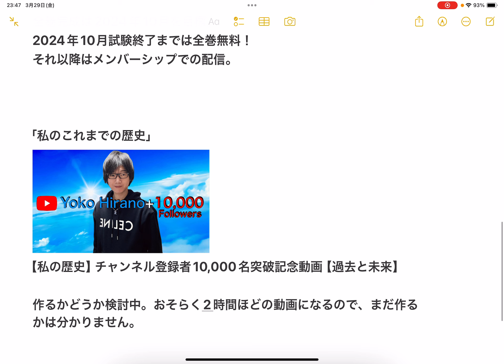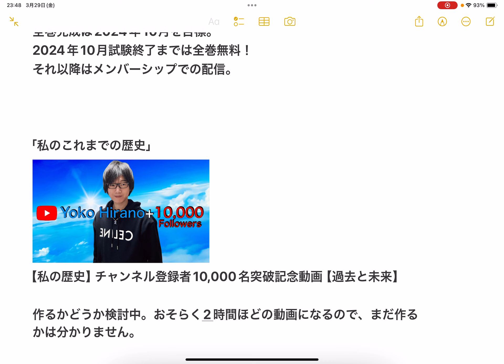【1週間ぶりの配信】今後の配信順番など、雑談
再生リスト【お知らせ系/雑談】

■noteで動画配信したものをPDFで販売しています。

■Twitterで専門用語の解説を1回ツイートしています。

① 今後の配信順番
② 新コンテンツについて

1.
消防設備士 1類　構造と機能、工事と整備
規格に関する部分①〜④
一旦、消防設備士のコンテンツは終了。

2.
1級建築、土木施工、2級建築、土木施工の2次検定動画の修正及び再配信。
執筆に向けての原稿執筆も並行して行います。

3.
1級、2級建築施工管理技士　1次検定の問題解説(できたら)

「1級土木講師が教える2級土木施工管理技士 講座」

【2級土木】1次検定 土木一般 土工事 種別:土木 #1【スライド解説】

全巻完成は2024年10月を目標。
2024年10月試験終了までは全巻無料！
それ以降はメンバーシップでの配信。

「私のこれまでの歴史」

作るかどうか検討中。おそらく2時間ほどの動画になるので、まだ作るかは分かりません。